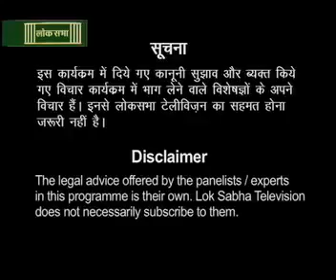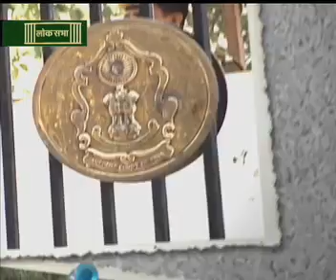Cybercrime and law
Mr. Pavan Duggal, Advocate Supreme Court of India and Cyberlaw Expert talks about the types of cyber crimes. Further, he classifies the cyber crime into 3 main domains: Cyber war or cyber terrorism, hacking and cyber bullying or cyber defamation.

The present channel "CYBER LAW BY PAVAN DUGGAL" has collated all the various videos available in the public domain, concerning Cyber Law and its various aspects, which feature Pavan Duggal, Internationally renowned Expert and Authority on Cyber Law ,Cyber Security Law and Mobile Law and Advocate, Supreme Court of India, who is also President, Cyber Laws.Net as well as Chairman, International Commission on Cyber Security Law.

It needs to be noted that these videos have been created by third parties who are the respective rightful owners who own the copyright and other intellectual property rights in the said videos. The present channel duly acknowledges the copyright and other intellectual property rights of the said rights owners. The said videos are only being collated, in fair use, for a matter of increasing the ease of convenience of accessing the same and also for the purposes of helping viewers to get at one place, all connected videos concerning various legal policy and regulatory issues concerning cyberspace featuring Mr. Pavan Duggal.

Kindly note that the copyright and other intellectual property rights in the said videos belong to the respective rights owners and no one else. The publisher of this channel is not seeking any claims to the copyright or other intellectual property rights in the said videos, but is only collating the same , in exercise of fair use, for academic purposes only.

The information contained in this site is for general guidance on matters of general awareness only. Nothing contained in the video is to be construed as valid legal advice. As such, the video or any other communication made therein should not be used as a substitute for consultation with professional and competent practitioners. Pavan Duggal, and Pavan Duggal Associates shall bear no liability/responsibility, damages or otherwise for any step or action undertaken upon viewing the said video.